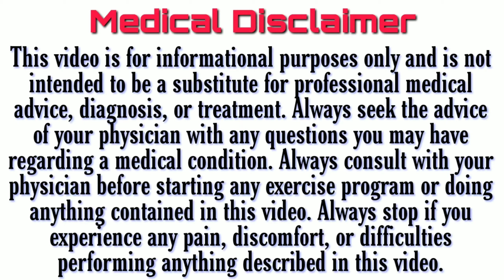konsa injection kis kaam aata hai | Injection name and use in hindi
In this video we will know about 5 most common injection